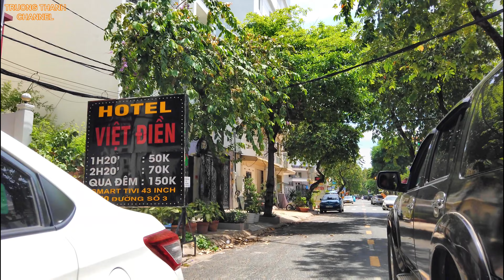KHÁCH SẠN BÌNH DÂN GIÁ RẺ KHU TRUNG SƠN BÌNH CHÁNH SÀI GÒN (SÀI GÒN 4K)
Cảm ơn tất cả Cô Chú Anh Chị đã xem video của TRUONG THANH CHANNEL, hãy chia sẻ và đăng ký ngay hôm nay để không bỏ lỡ Video mới vào ngày mai nhé!